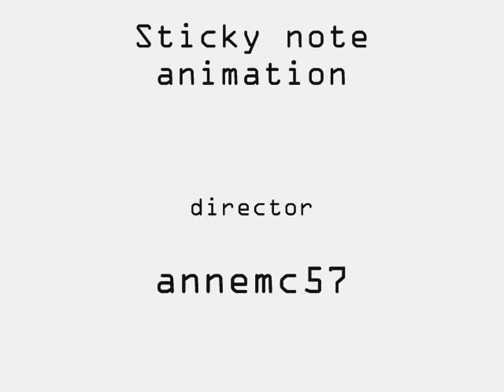Sticky note animation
this is one of my favorite stop motion videos. It took about 15 minutes to post and rearrange the sticky notes all in order to make it look like a retro video game.